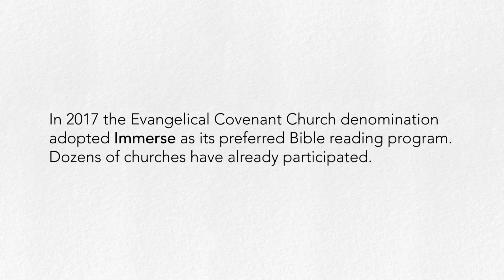Michelle Sanchez – Immerse: The Bible Reading Experience in the ECC